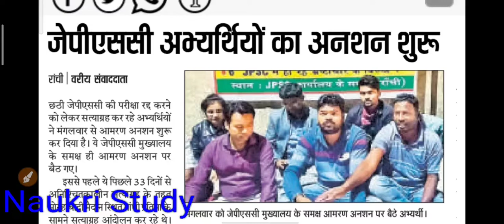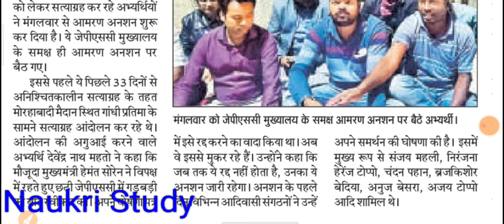Sixth jpsc cancel protest ,छठी जेपीएससी परीक्षा रद्द करने के लिए आमरण अनशन पर बैठे अभ्यर्थि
Sixth jpsc cancel protest ,छठी जेपीएससी परीक्षा रद्द करने के लिए आमरण अनशन पर बैठे अभ्यर्थि , sixth jpsc News , seventh jpsc news ,jpsc news ,jpsc protest,